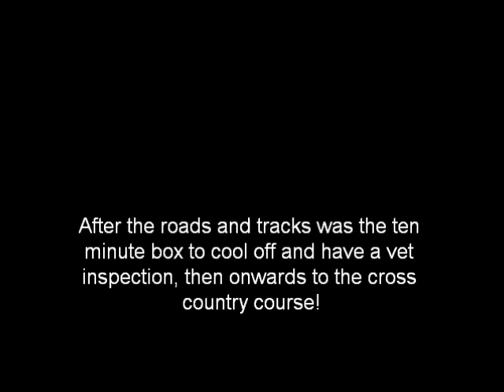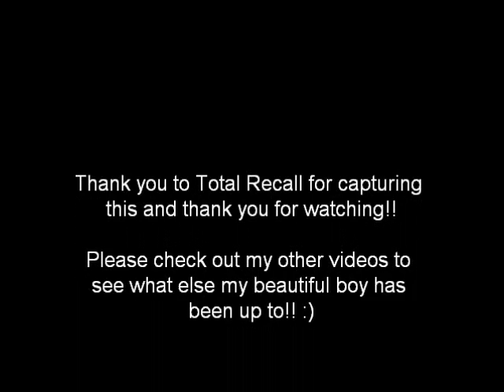Alconbury (Eventing championships 2004). Kaszanti and Emma Wakefield